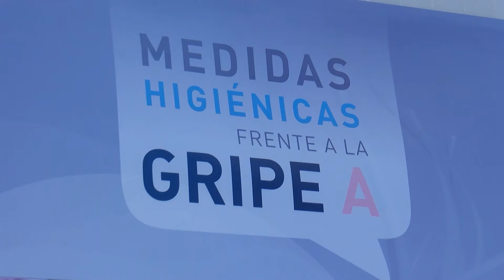Arranca la campaña de vacunación contra la gripe